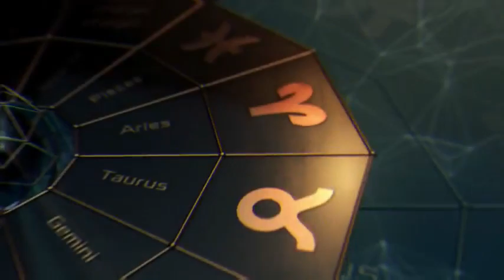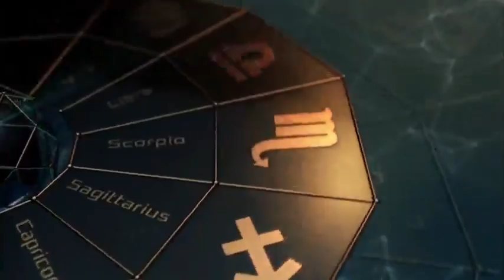Gabay Kapalaran horoscope tagalog ngayon araw JULY 7, 2022 lucky number Daily horoscope for today